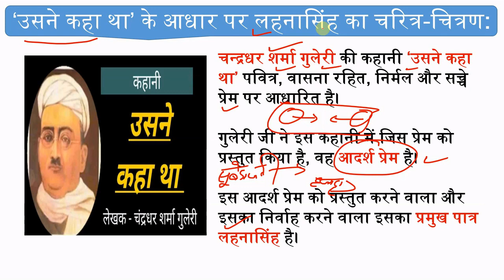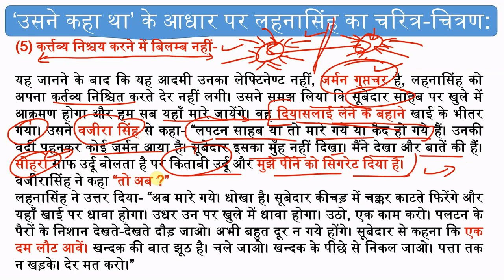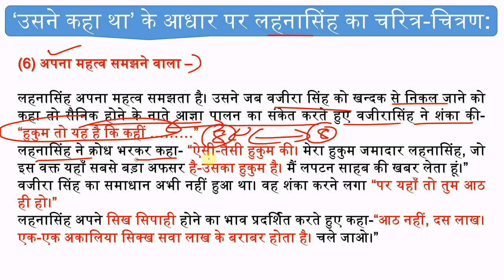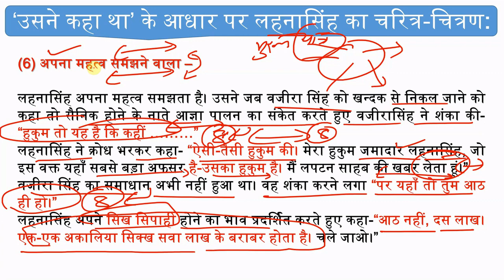लहणा सिंह का चरित्र चित्रण | Lehna Singh Ka Charitr Chitrn | उसने कहा था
लहना सिंह का चरित्र चित्रण कीजिए,उसने कहा था कहानी के प्रमुख पात्र का चरित्र चित्रण कीजिए,उसने कहा था का महत्वपूर्ण प्रश्न,lekhak chandra dhar sharma ki kahani usne kaha tha ka pramukh patra kahna singh ka charitra chitran,गुलेरी जी का परिचय,hindi sahitya ka itihas,ardhnarishwar class 12 hindi objective,hindi 100 marks chapter 2,usne kaha tha summary in hindi,hindi bhasha,hindi class-12 objective bihar board,bihar board hindi class-12 objective